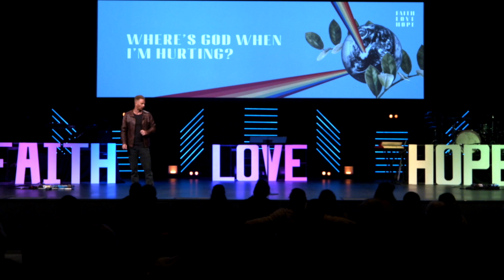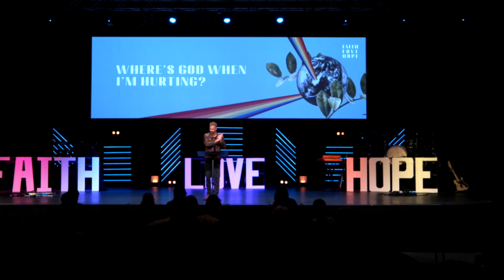Where's God When I'm Hurting? - Chris Ensbey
Welcome to Citipointe TV.
We love that you're joining us for our online Sermons.

13th June 2021 - Sunday 10:15am Service.

0:00 - Welcome to Citipointe Church!
4:14 - Where's God When I'm Hurting?
5:00 - John 11:17-44
22:24 - John 11:38
22:54 - Deeply Moved - Greek original meaning
30:49 - Would you like to follow Jesus?
32:59 - We hope you enjoyed the message!